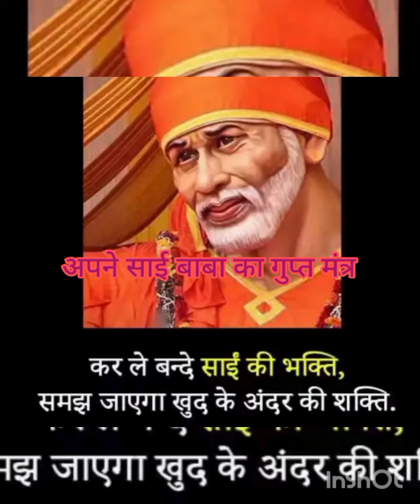SAI BABA KA GUPT MANTRA